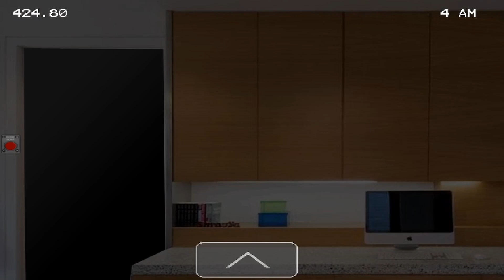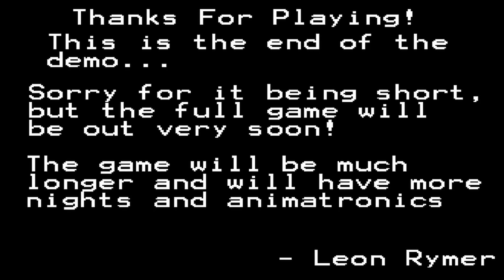Five Nights at Chuck E. Cheese (2015 Demo) PLAYTHROUGH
This brings back a lot of memories.